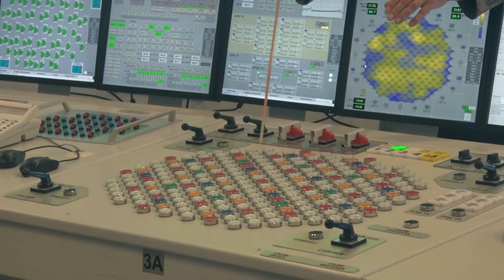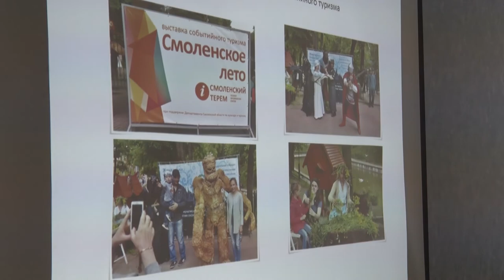Десна-ТВ: В Десногорске есть туристическая привлекательность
В Десногорске есть туристическая привлекательность. Побережье десногорского водохранилища пользуется большой популярностью среди рыбаков, любителей дайвинга и просто отдыхающих на воде в летние и выходные дни. О широте географической известности этого места свидетельствую номера автомобилей, припаркованных на берегу. Но никто не рассматривал Десногорск как туристический объект. Мы расскажем вам, кто проявил интерес к десногорским достопримечательностям.